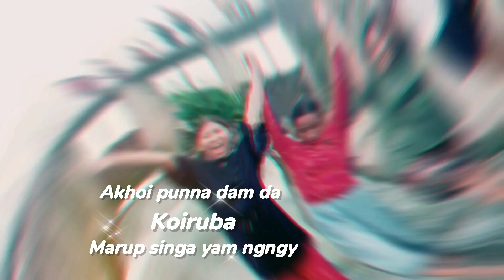meipou dam koirubei vidio khra with my friends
ym ngngyre dam da koirubei ym haraove